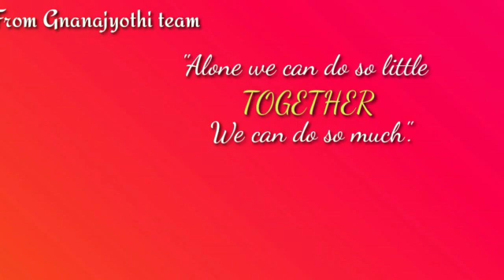|बेंगलूर (भाग-2)|हिन्दी|पांचवी कक्षा|लता. टि.आर|श्री ज्ञानज्योति शाला|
बंगलूर का परिचय।